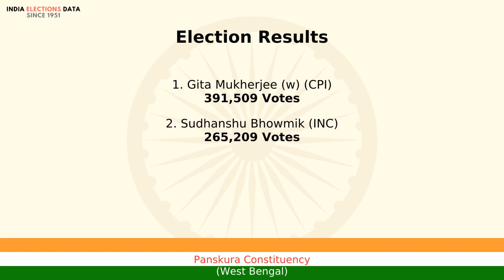Panskura Constituency West Bengal loksabha Election Result 1991 Gita Mukherjee (w) CPI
loksabha election 1991 results, for Panskura Constituency, West Bengal, where winner is Gita Mukherjee (w), from political party CPI. Watch the video to know more information about other candidates, voters count, etc.